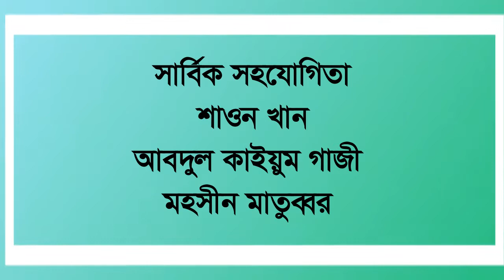আসাদুজ্জামানের বিসিএস ক্যাডার হওয়ার গল্প তৃতীয় পর্ব | bcs success story | Bangla New Motivation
কর্তব্যকে উপভোগ করতে শিখতে হবে বলে মনে করেন আমতলী উপজেলা নির্বাহী কর্মকর্তা মোঃ আসাদুজ্জামান। একই সময়ে দুটো উপজেলার দায়িত্ব পালন করা এই কর্মকর্তার বিসিএস ক্যাডার হওয়ার গল্প এবং অন্যান্য বিষয়ের গল্পের আজ দেখুন তৃতীয় পর্ব।